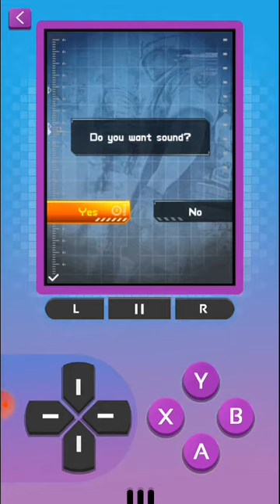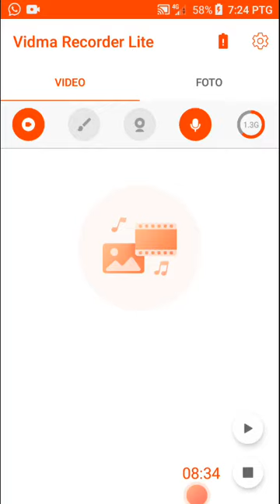main game klasik(part3)